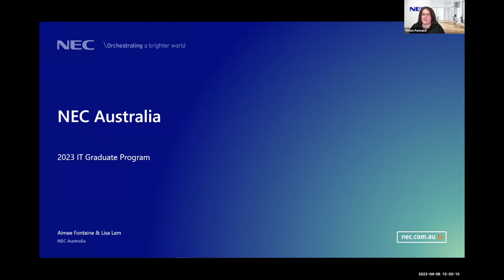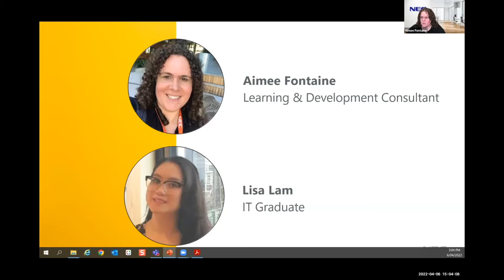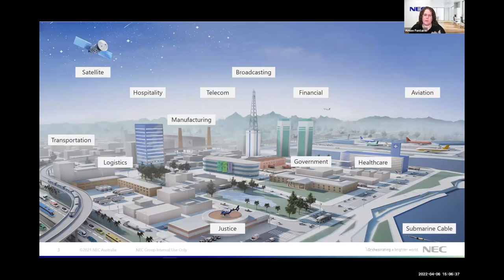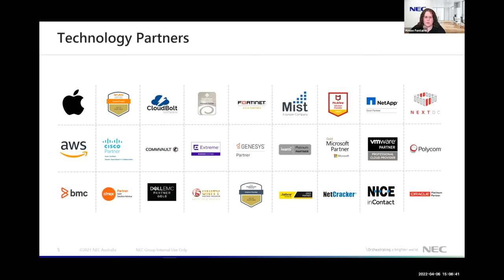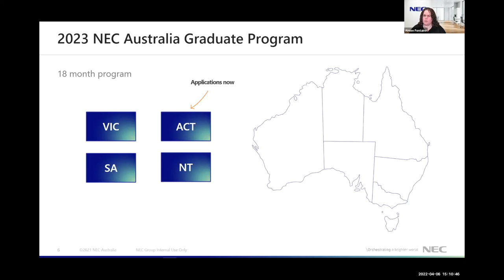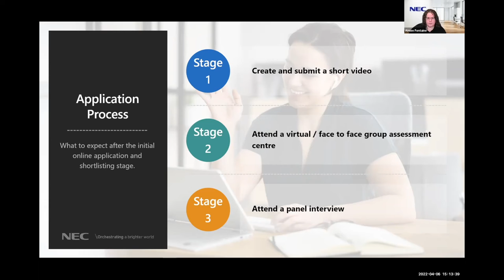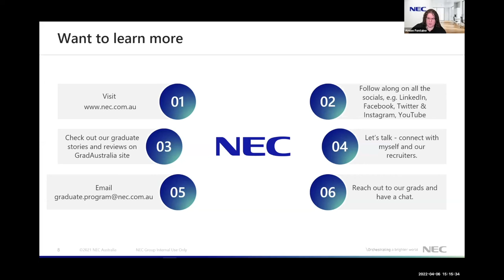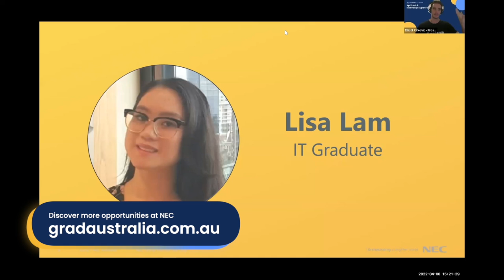2022 April Job & Internship Super Fair | NEC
Watch Aimee and Lisa from NEC talk about their graduate program and how to succeed in the Technology Sector!

GradAustralia is part of Prosple, a global careers and education technology company. Our platform is used by leading organisations and universities to connect students with employment and education opportunities.

Say hello!